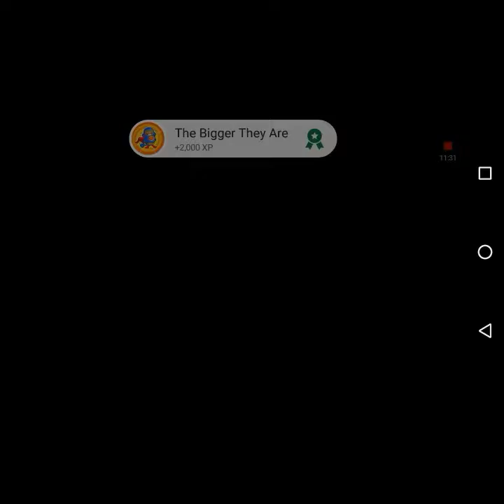Let's pop some BALLOONS (BLOONS TD)